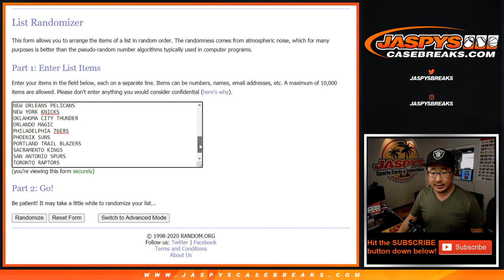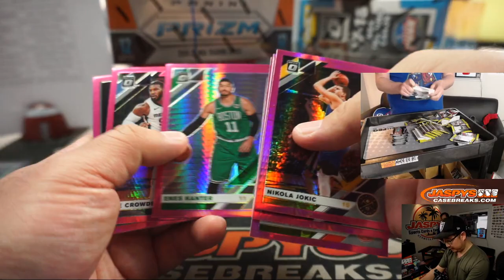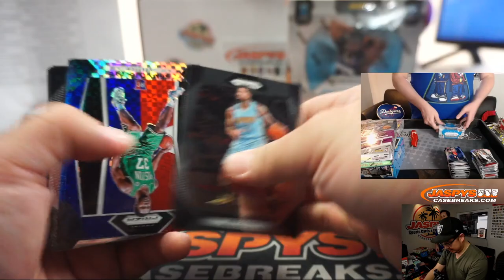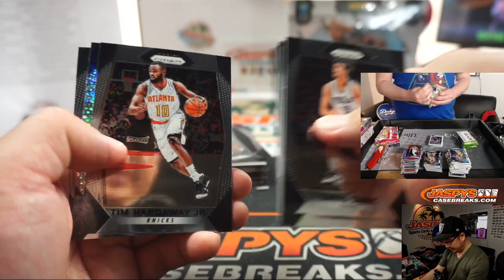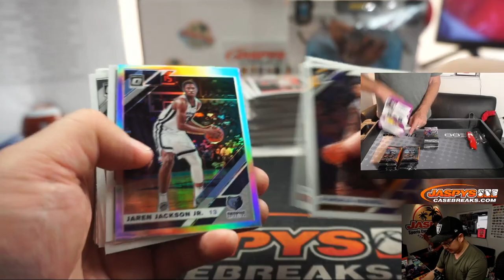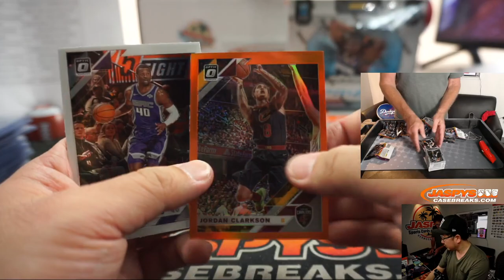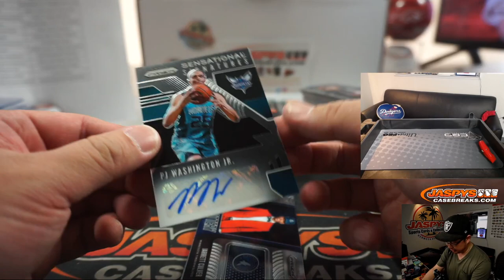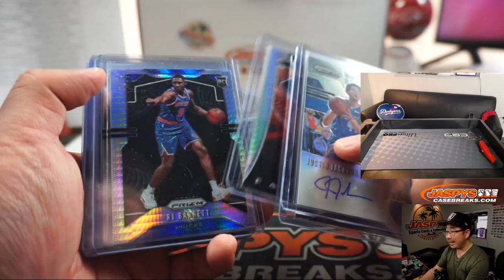Th, 05.28.20 || Jaspy's 13Box Opti-Prizm Basketball Mixer (RT)